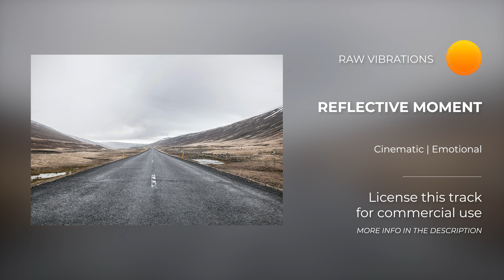Cinematic Background Music for Videos [Royalty Free]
► You can use this music track for FREE in your YouTube videos.

⚠️ You may use this track for FREE in your YouTube videos.
However, to be able to monetize your videos, you must purchase a license

High-Quality WAV and MP3 files are included when the license is purchased!

Files included in the license:
• Main Track
• 60-sec Version
• 30-sec Version
• 15-sec Version
• Bumper

⚠️ If you don't want to purchase a license, you’re free to use this track in any of your YouTube videos, but you MUST include the following in your video description (Copy & Paste):

💰 Without a license, you won't be able to monetize your video.

✅ Frequently Asked Questions (FAQ):

Of course!
► Can I just give you credit in my YouTube videos, instead of buying a license?
Yes, you do not need a license if you want to use this track in your project. However, you won't be able to monetize it on YouTube.
► Can I monetize my video if I use this track?
Yes, but only if you purchase a license. See the link above in the track description.
"Royalty-free" music is not the same as "free music". It basically means that royalties don't have to be paid to the creator each and every time it's used, but instead, a one-time fixed fee is paid, which is via a license purchase.
"Royalty-free" means that you don't have to pay any author royalties once you have purchased the license. A one-time payment is enough, so you can use the track in your project forever without any additional payments. That's why this type of license is so popular these days.

► What you can find on our channel:

Royalty-Free Music
Background Music
Instrumental Music
Corporate Music
Business Music
Presentation Music
Inspirational Music
Cinematic Music
Motivational Background Music
Fun and Happy Background Music
Piano Music
Music for Nature Videos
Music for Timelapse